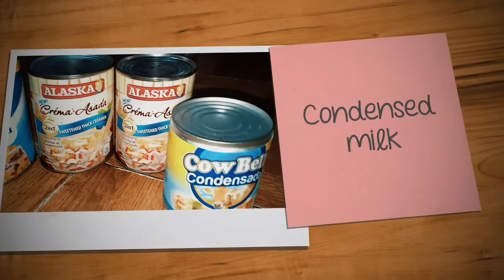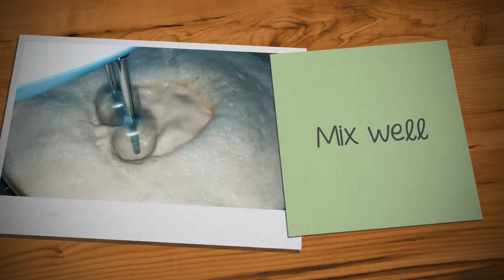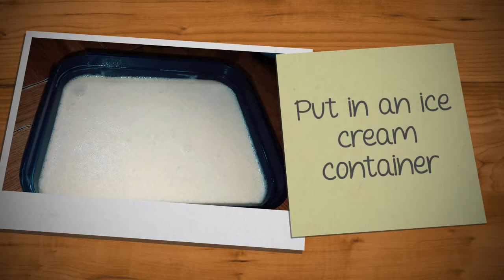Homemade Vanilla Ice Cream, make your own at home - Ekim World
Like us also in facebook.